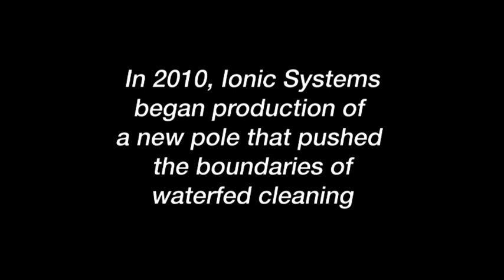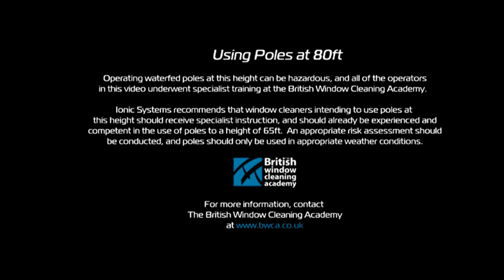Reach & Wash 80ft Pole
A video showing the new SWIFT 80ft Reach & Wash pole from Ionic Systems in use at its full extension.